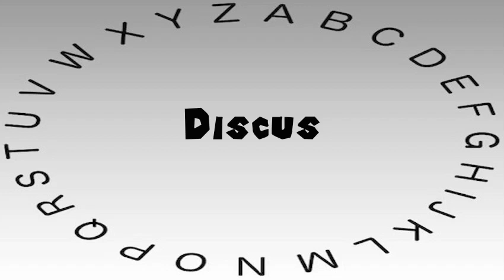How to Say or Pronounce Discus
This video shows you how to say or pronounce Discus.

How accurate does it say Discus? How would you say Discus?